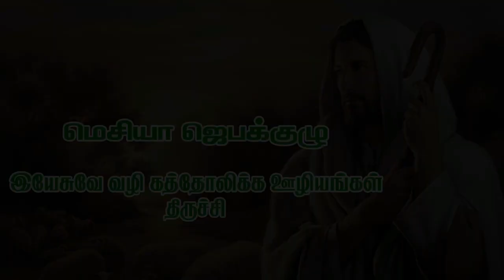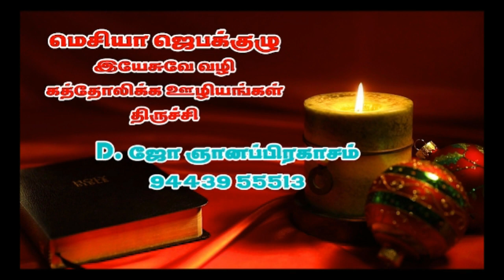வாருங்கள் ஆராதிப்போம் - MAR 10